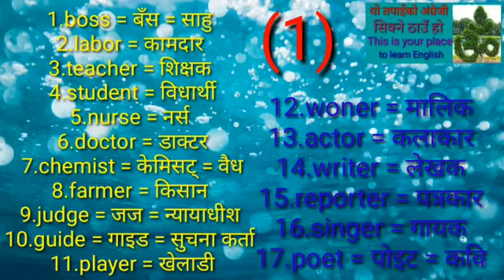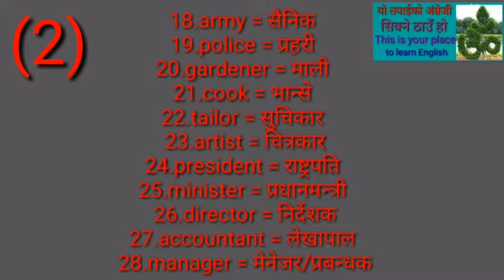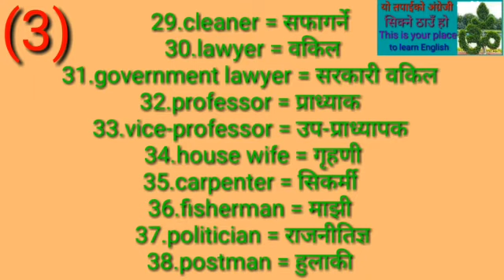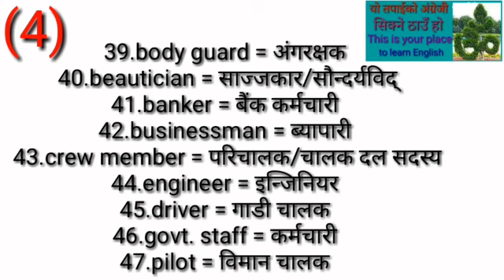Occupations and positions पेसा र पदहरु Dhan bahadur bishwokarma, episode(11) 21 June 2022